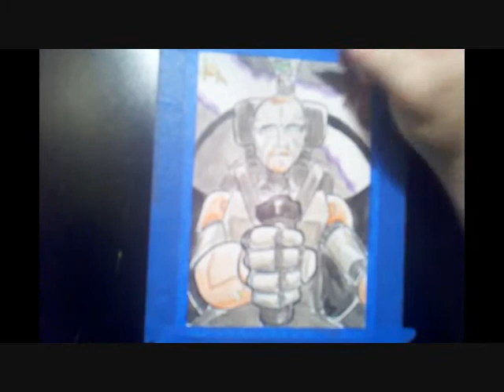175 Rob Starkiller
175th robot portrait.  If you'd like to see yourself taking to the stars with your robot wingmen, head over

"Killer Robot Malaise" by Admiral Bob (feat. PorchCat)